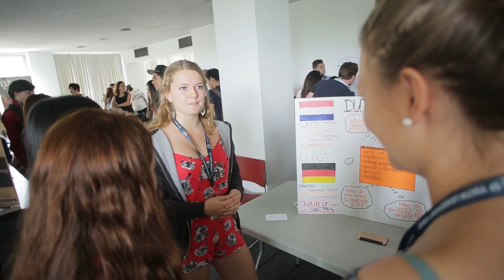EF Challenge 2015 Winner ‒ Nikita Boers & Yente Kuperus from the Netherlands